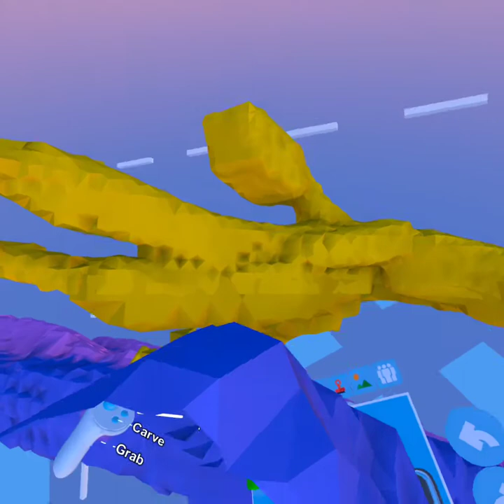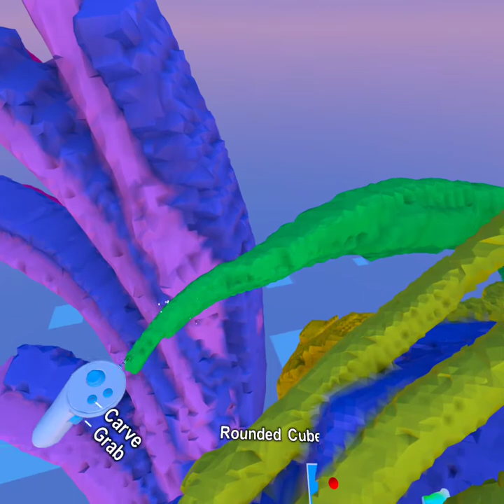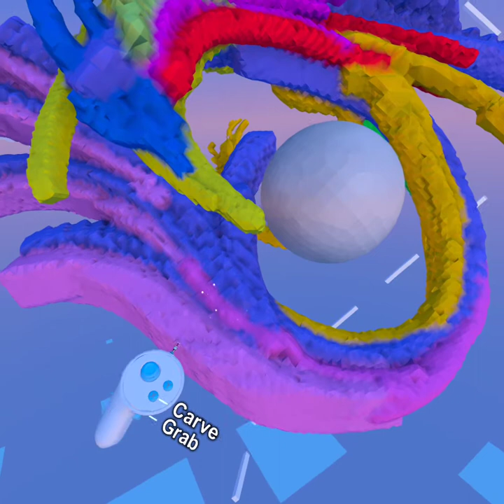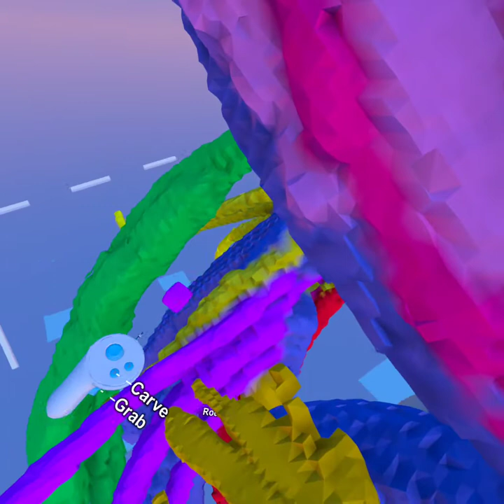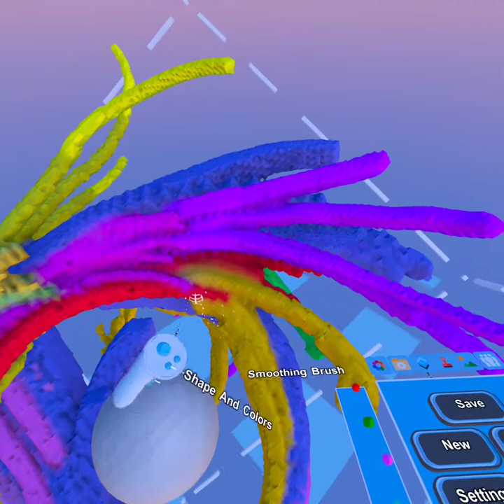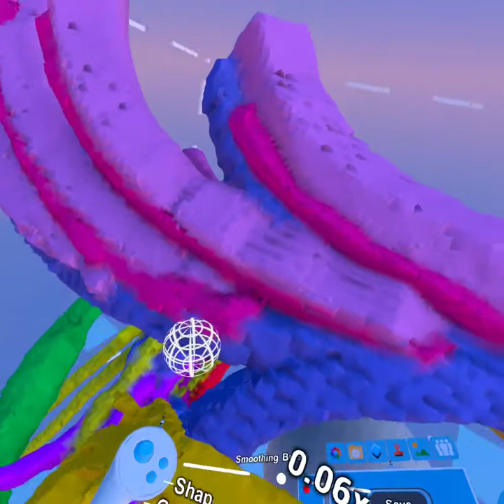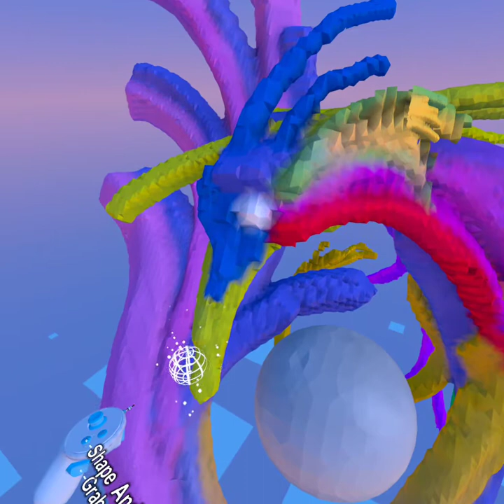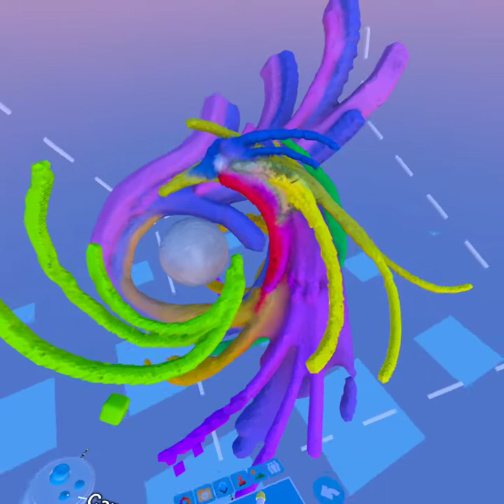Rainbow Dragon! built with SculptR VR on Meta Quest 2